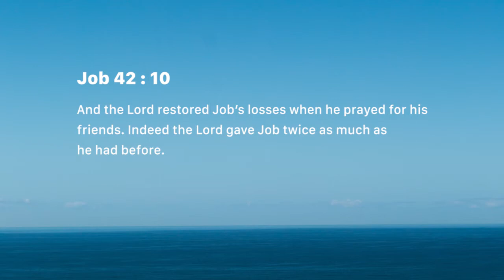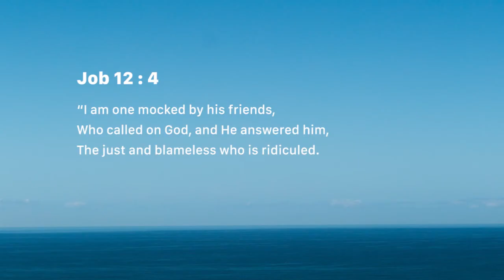When friends misunderstand (Saturday August 11)